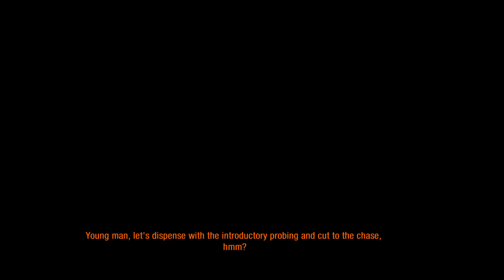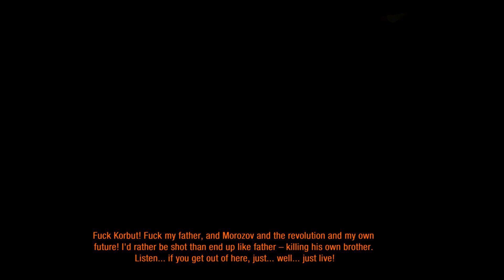Metro Last Light: Redux | Part 8 Campaign Mission 8